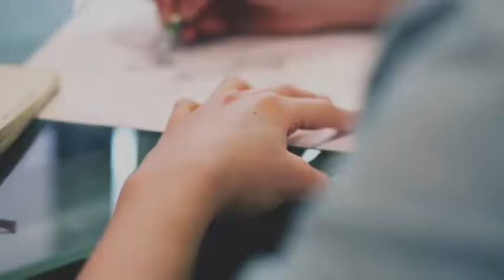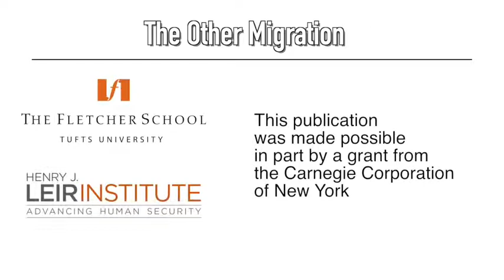The Other Migration, Part 1: Who and Why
As countries across the globe crack down on immigration, migrants and refugees are forced to uncover new travel routes in search of safety and stability.

The Other Migration examines the journey of migrants from Africa and Asia as they travel across the world to South America and up through Central America. Part one of this three-part series, documented by The Fletcher School's "Journey's Project" out of the Henry J. Leir Institute of Human Security, examines who is traveling on this migration route and why.